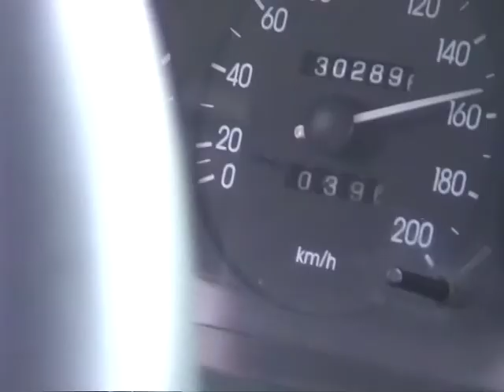КАВКАЗ часть 2/2